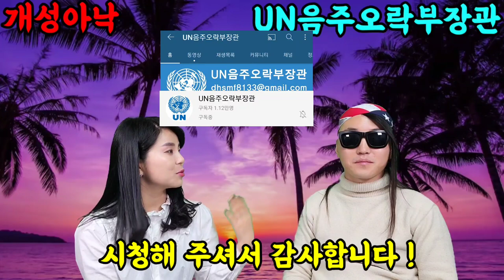전직 특수부대요원이 알려주는 북한! 민주주의 시스템을 알면 북한주민들이 데모는 더잘할거요! 알며모르며 당하는 북한의 법들...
사람의 인생에서 타인으로 하여금 배움을 보게된다는 것은 정말 놀라운건 같아요.
위대하지 않아도 잔잔한 감동으로, 어설픔으로 진정미 넘치는 생동김을 선사한다는것은 정말로 대단하다 느낍니다.